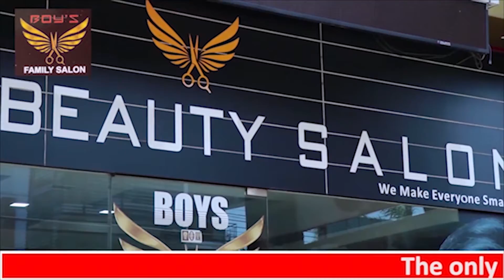കെ ടി ജലീലിനെ അറസ്റ്റ് ചെയ്തു ജയിലിലടച്ചാലും മന്ത്രി അതൊരു കേമത്തമായി കണക്കാക്കും പരിഹസിച്ച്